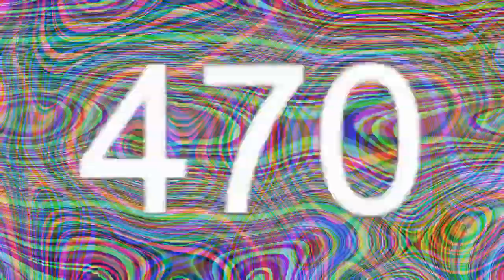[ERROR: Title not found]